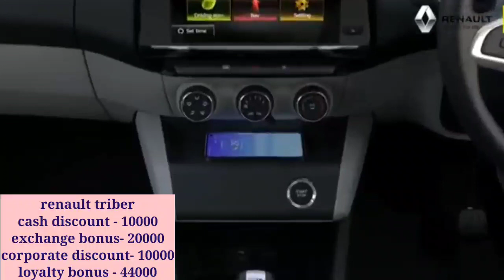renault February में अपनी कारों पर जबरदस्त छूट दे रहा है। लाखों की बचत का मौका।